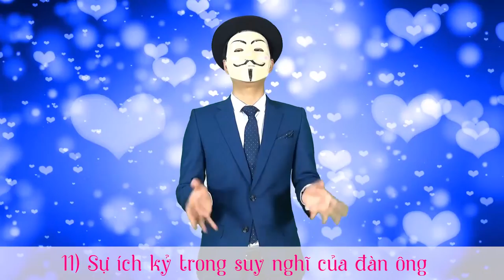[Hạnh phúc gia đình] Bài 31: Lý do đàn ông ngoại tình (Phần 2)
Trong video này Mr.X sẽ nêu ra một số nguyên nhân chính dẫn đến người đàn ông ngoại tình
- Bị người khác quyến rũ
- Sự ích kỷ trong suy nghĩ của người đang ông
- Bị stress, gặp khó khăn trong công việc
- Một số giải pháp

📣📣 Kết nối ngay với PA Marketing:
📞 Hotline: 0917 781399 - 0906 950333